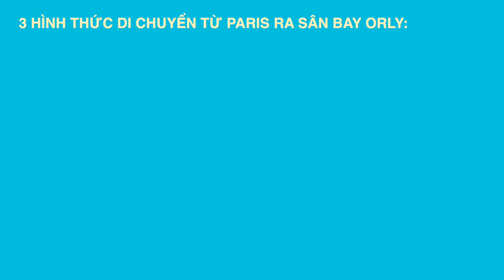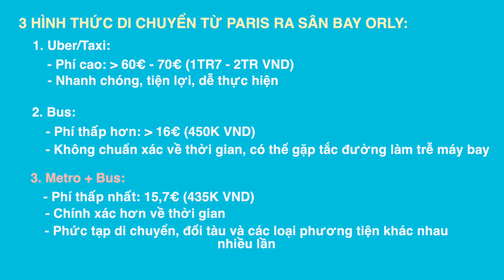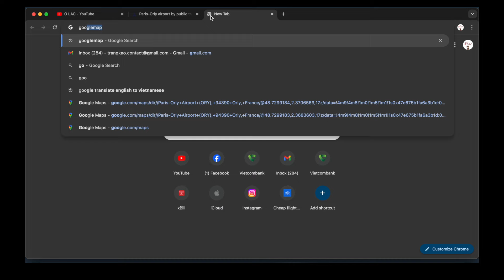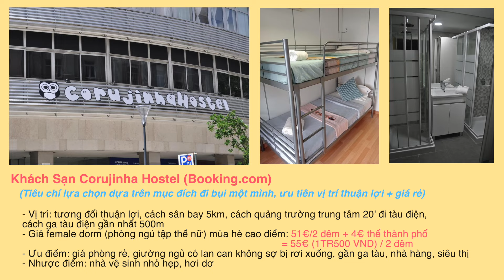Từ Paris Sang Lisbon | Cách ra sân bay Orly bằng metro + bus, chi phí, dorm giá bèo ở Lisbon 🇵🇹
Fb: Nguyen Minh Trang (Chang Kao)
Fanpage: O LAC